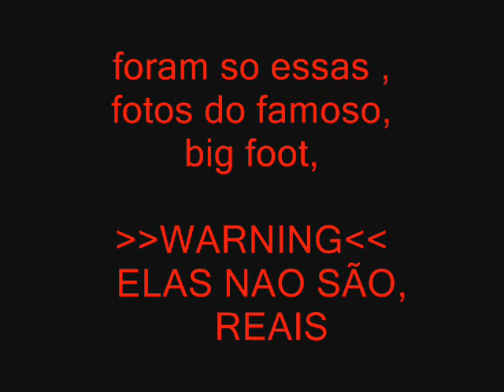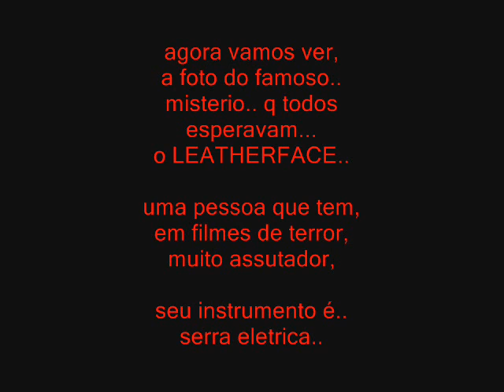GTA SA MISTERIOS E LENDAS ( PART 1 )